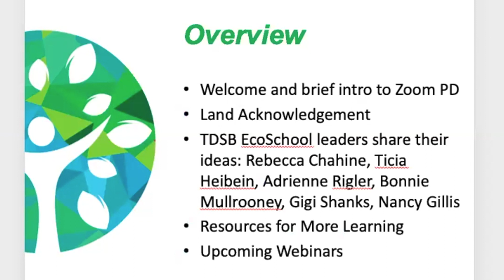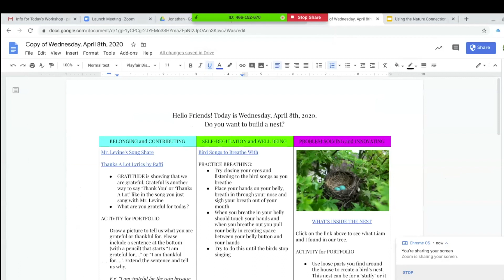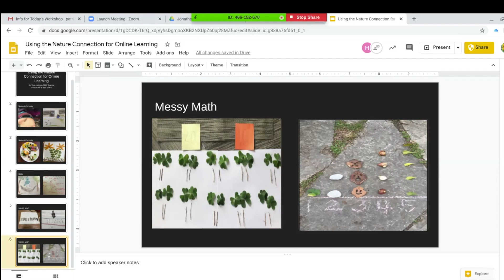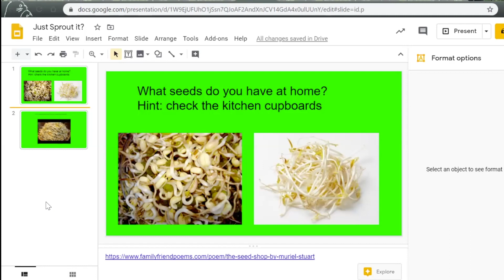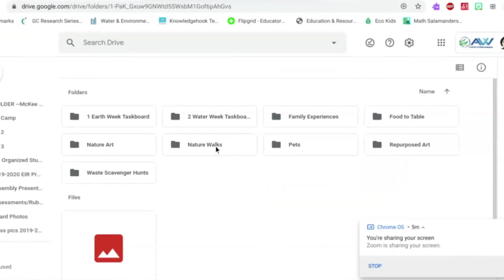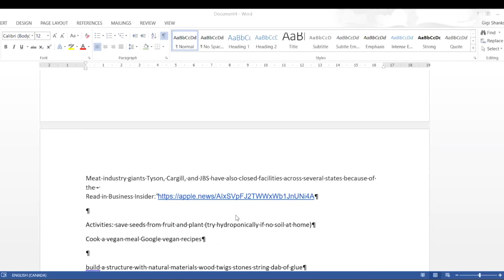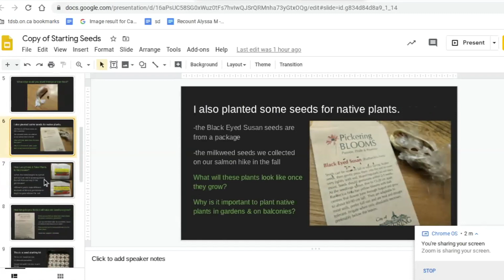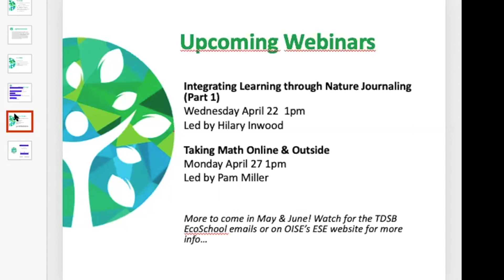EcoTeaching and E-Learning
Shifting environmental learning online. Join experienced EcoSchools teachers as they share ideas for shifting environmental concepts and practices into e-learning.